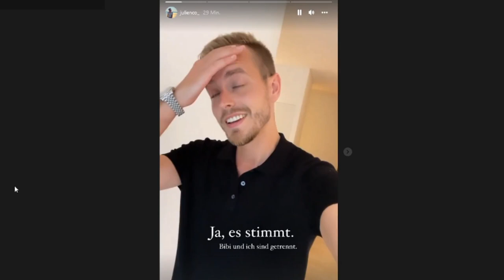Bibi und Julienco GETRENNT! | Julienco Statement zur Trennung von BibisBeautyPalace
Heute geht es um das berühmte Youtuber Pärchen Bianca und Julian Claßen. Sie nennen sich auf Social Media BibisBeautyPalace und Julienco. Julian hat auf seinen Instagram Kanal ein Statement hochgeladen.

Was sagt ihr zu der Trennung?

IPHONES 25% BILLIGER (*)
Meine Kamera (*)
Mein Schnittprogramm (*)
Mein Handy (*)
Mein Laptop (*)